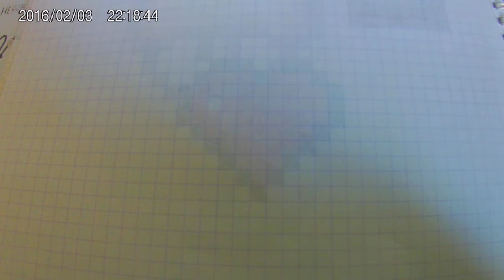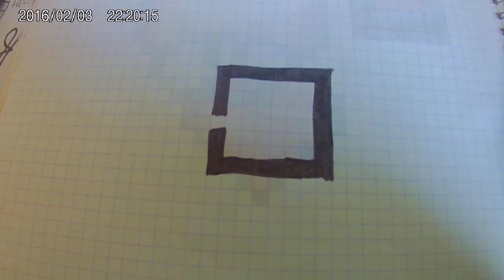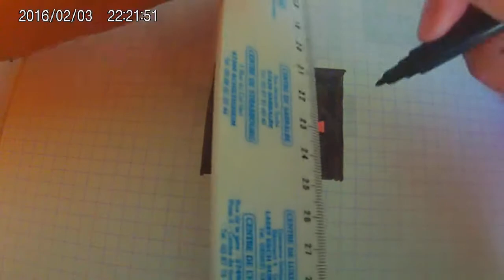[Tuto] comment dessiner la tête d'enderman minecraft en (PIXEL ART)